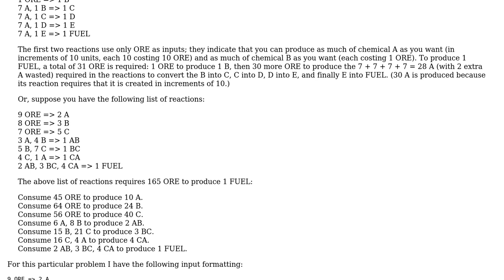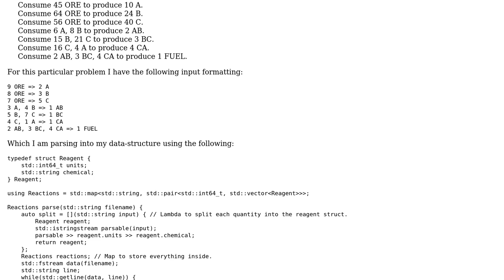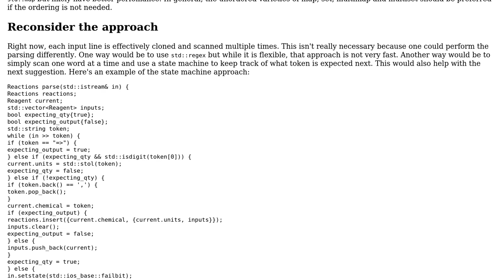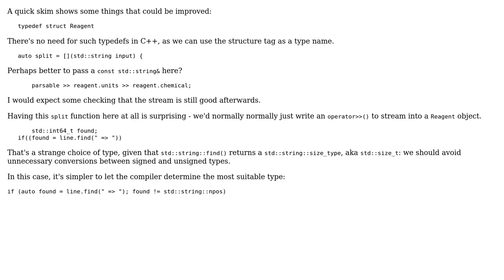Running out of fuel near Saturn (2 Solutions!!)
Running out of fuel near Saturn

With thanks & praise to God, and with thanks to the many people who have made this project possible! | Content (except music & images) licensed under CC BY-SA | Music | Images & others | With thanks to user Toby Speight user Rietty user pacmaninbw user Edward and the Stack Exchange Network Trademarks are property of their respective owners. You are responsible for your own actions.